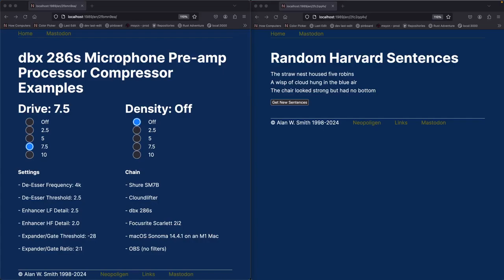dbx 286s compression drive 7 5 density off